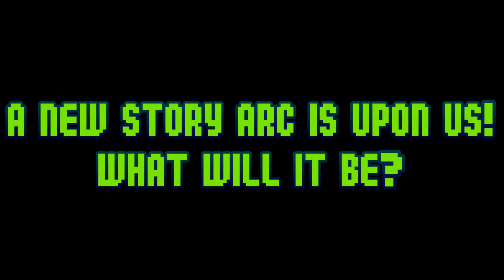OSW Warrior in WCW Arc Trailer!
Trailer to our NEW 5-Part WCW Warrior Story Arc!